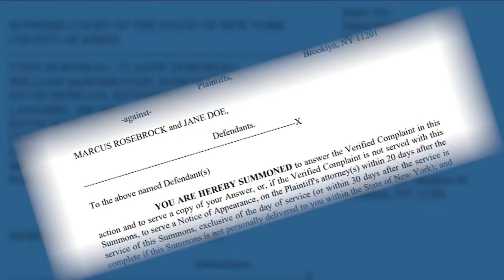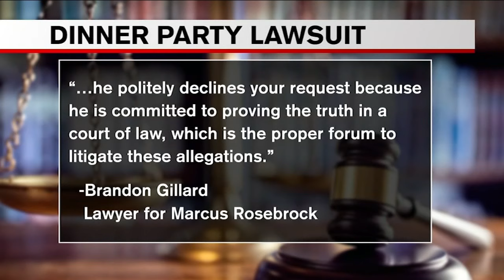Family claims neighbor 'dehumanized' them in disturbing lawsuit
A well-planned birthday celebration in Queens turned into a disaster when a neighbor arrived with a garden hose. Tom Negovan has the story.